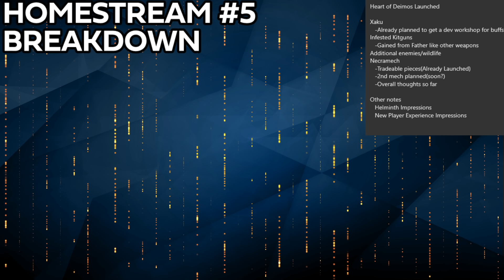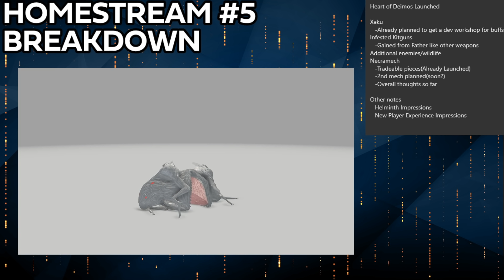Home Devstream #5 Breakdown & HoD Impressions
Lots to talk about lots to do!

Play Warframe!
Humble Partner Link!